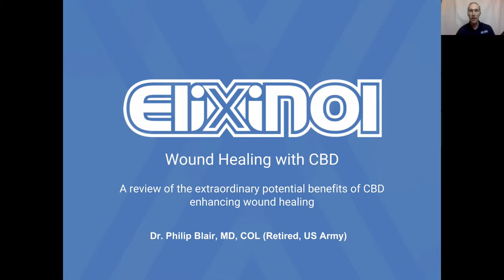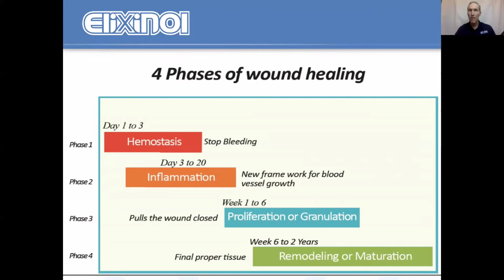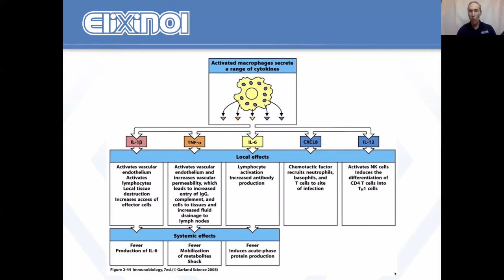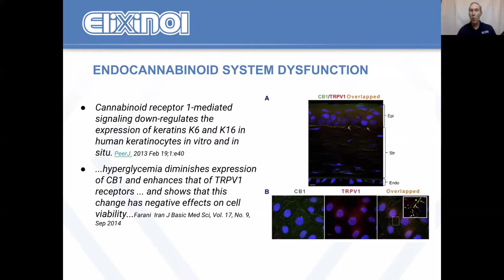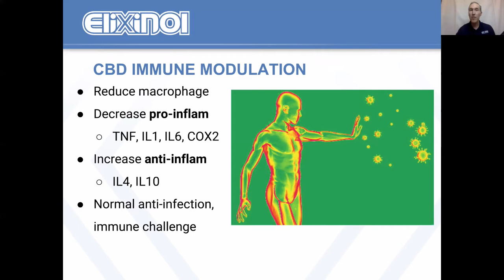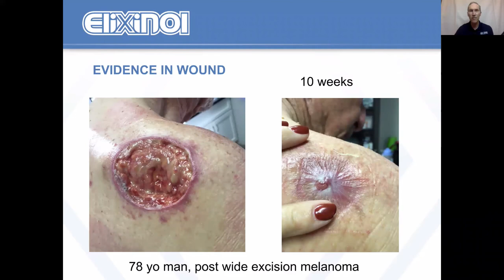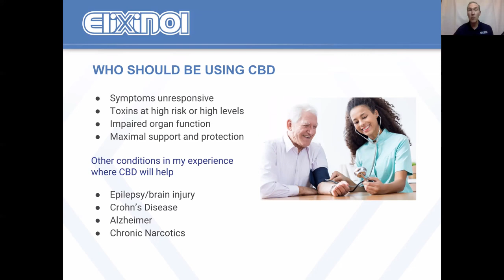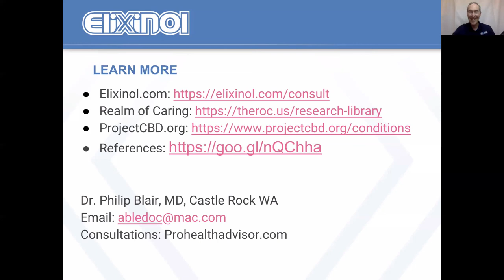Wounds and CBD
32 min presentation and questions about the burden of wounds in our society and how CBD could help wound healing, overall health and prevent enormous suffering. I go into some of the mechanisms involved with chronic wounds as well as reperfusion injuries that may be important in vascular, diabetic and pressure ulcers.